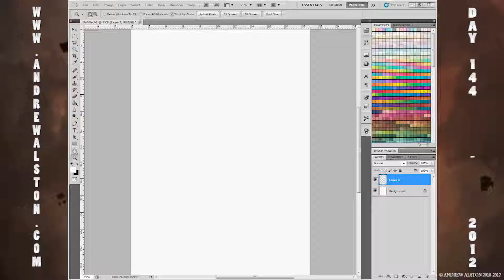Day 144 - AA365 - QUICK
Day 144 on the AA365 drawings - Quick rubbish image coz been busy today

todays image is QUICK